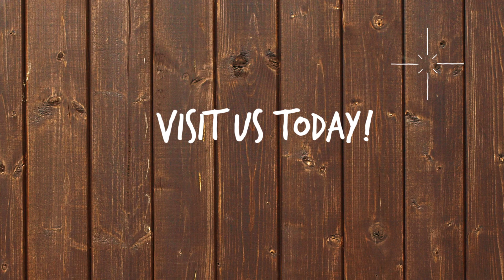2019 Nissan titan Centralia, IL | Savings on all Remaining 2019 Titans at Monken Nissan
If you have been considering purchasing a new 2019 Nissan Titan, now is the time to buy.  We have huge savings on the 2019 Nissan titan at Monken Nissan in Centralia, IL.  Our staff at Monken Nissan would love to show you around the 2019 Nissan Titan.  If you are in the Centralia, IL area, stop by Monken Nissan to test drive a 2019 Nissan titan.